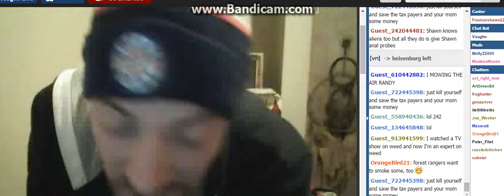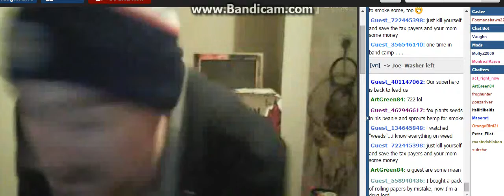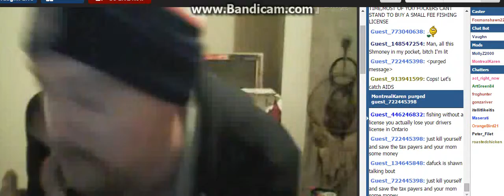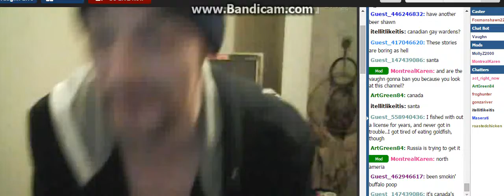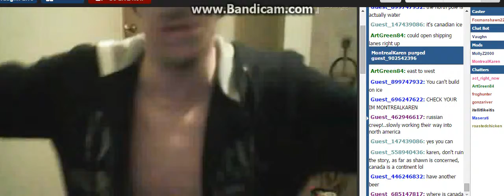F0xMan Gets a Ticket By The Game Warden